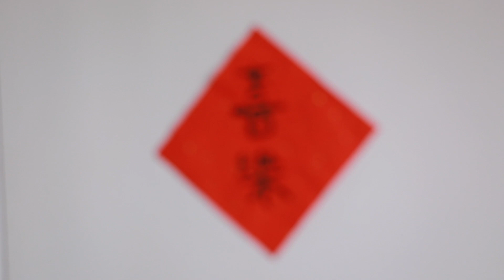缘起－Yangjin Lamu 央金拉姆